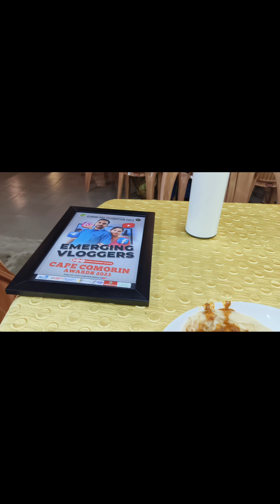My 1st Award 🏆 | Kumari Day Celebration 🎉